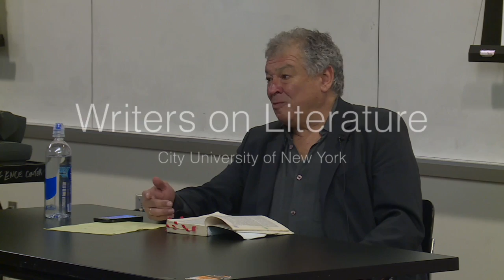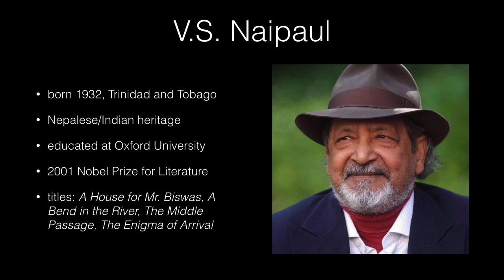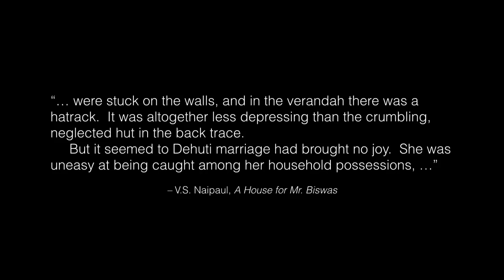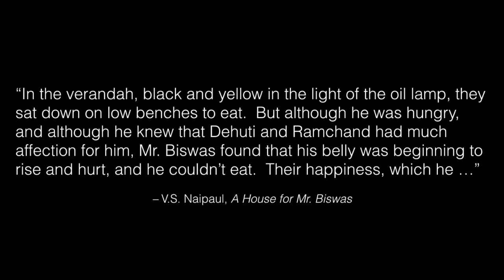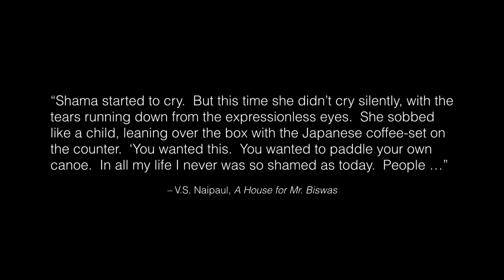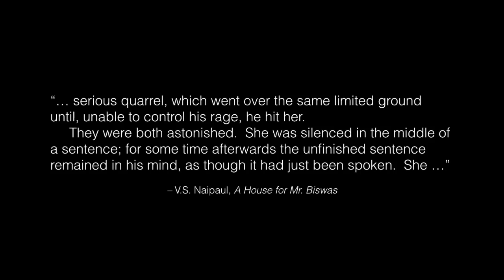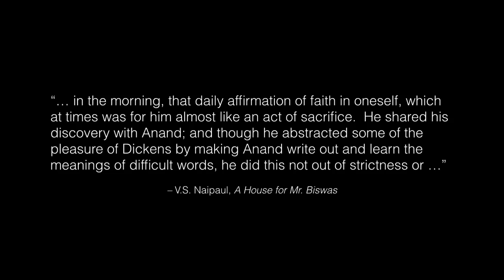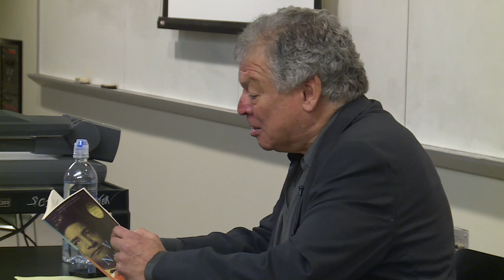CUNY Graduate Center Writers on Literature: Goldman Naipaul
Unlike any course offered at the Graduate Center, this course invites writers to teach a novel or novella they consider not only important in its own right but also formative to their careers as writers. Paul Auster discusses Hunger by Knut Hamsun; Joshua Cohen, Soul by Andrey Platonov; Stacey D’Erasmo, To the Lighthouse by Virginia Woolf; Francisco Goldman, A House for Mr. Biswas by V.S. Naipaul; Siri Hustvedt, Wuthering Heights by Emily Bronte; Claire Messud, The Confessions of Zeno by Italo Svevo; Rick Moody, The Crying of Lot 49 by Thomas Pynchon; Richard Price, Last Exit to Brooklyn by Hubert Selby, Jr.; Francine Prose, First Love by Ivan Turgenev; Roxana Robinson, The House of Mirth by Wharton; Judith Thurman,Troubling Love by Elena Ferrante; and André Aciman, Austerlitz by W.G. Sebald.